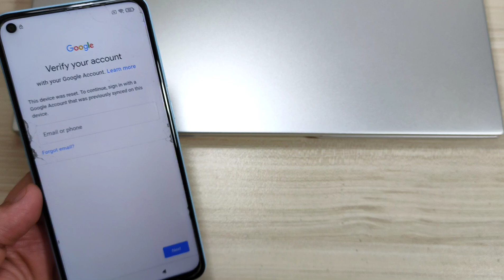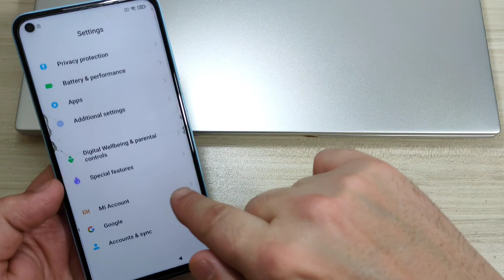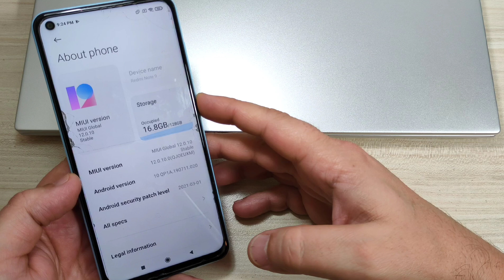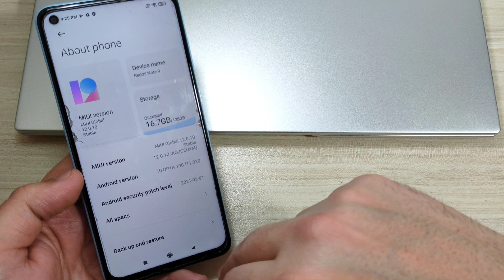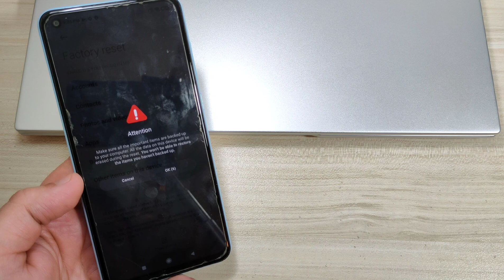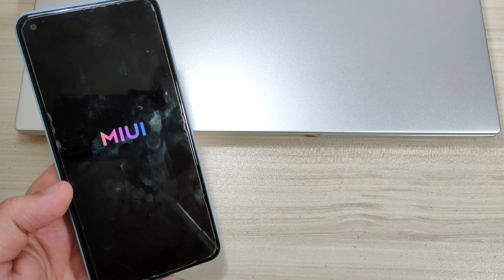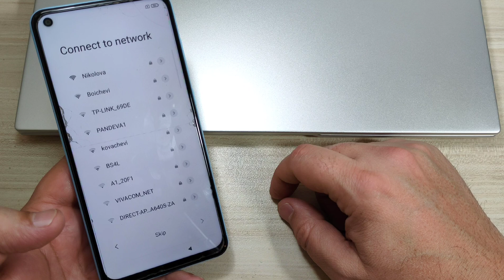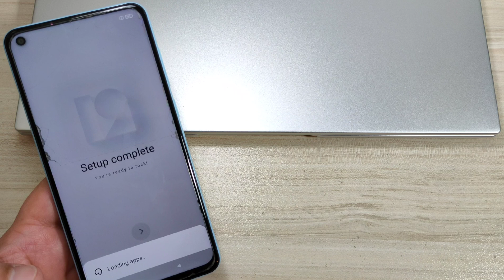Xiaomi Redmi Note 9 (M2003J15SC), Remove Google Account, Bypass FRP, Without PC.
Xiaomi Redmi 9A M2006C3LG, M2006C3LI, M2006C3LC, M2004C3L Remove Google Account, Bypass FRP, Unlock Gmail Lock.
Xiaomi Redmi 9 M2004J19G, M2004J19C, M2010J19SI, Remove Google Account, Bypass FRP, Unlock Gmail Lock.
Xiaomi Redmi Note 9 M2003J15SC, M2003J15SG, M2003J15SS, M2010J19SC, M2007J22C, Remove Google Account, Bypass FRP, Unlock Gmail Lock.
Xiaomi Mi Note 10 lite M2002F4LG, M1910F4G, Remove Google Account, Bypass FRP, Unlock Gmail Lock.
Xiaomi Poco X2 MZB9011IN, MZB9012IN, MZB9013IN, Remove Google Account, Bypass FRP, Unlock Gmail Lock.
Xiaomi Redmi Note 8T M1908C3XG Remove Google Account, Bypass FRP, Unlock Gmail Lock.
Xiaomi Redmi K30 M1912G7BE, M1912G7BC, Remove Google Account, Bypass FRP, Unlock Gmail Lock.
Xiaomi Redmi Note 9 pro M2003J6B2G Remove Google Account, Bypass FRP, Unlock Gmail Lock.
Xiaomi Redmi 9T, M2010J19SG, M2010J19SY, Remove Google Account, Bypass FRP, Unlock Gmail Lock.
Xiaomi Redmi Note 8 2021 Remove Google Account, Bypass FRP, Unlock Gmail Lock.